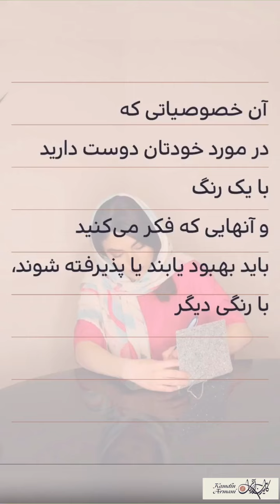تمرین بیست و یکم ذهن آگاهی👈خود مهربانی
خود مهربانی